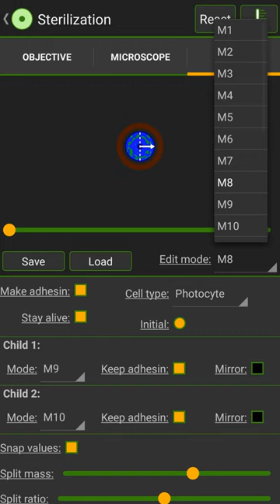Cell Lab: Sterilization -- self-destructing organism